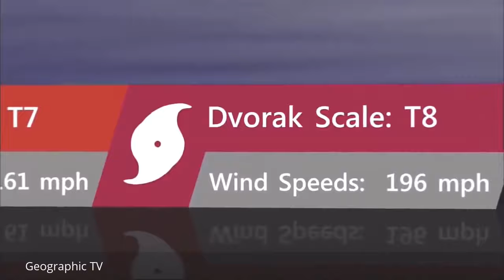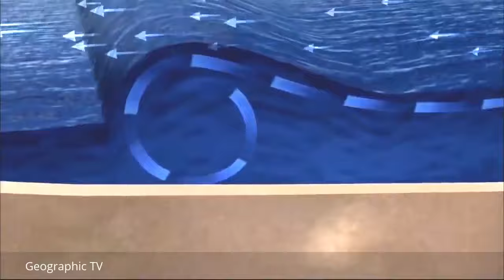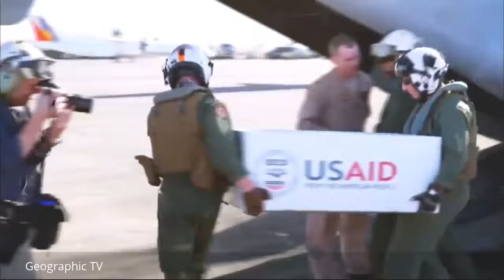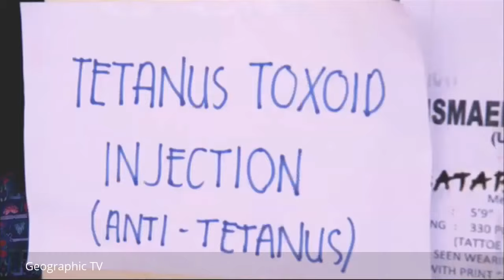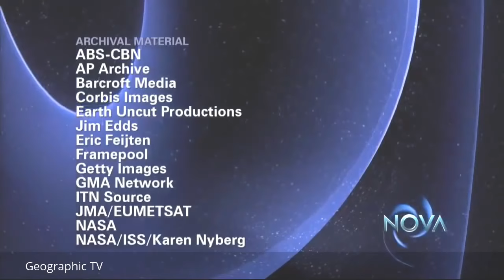One of the Deadliest Typhoon Haiyan Documentary Geographic TV